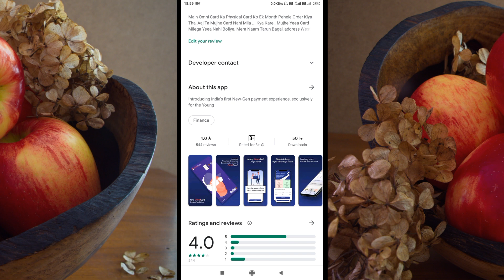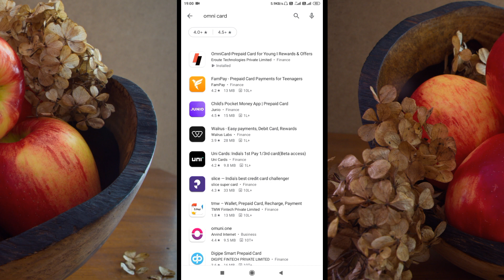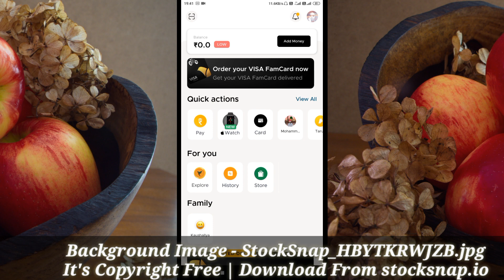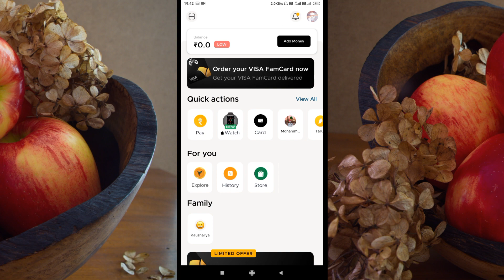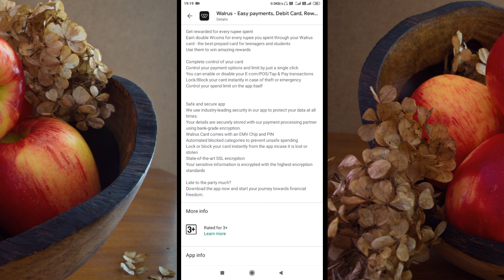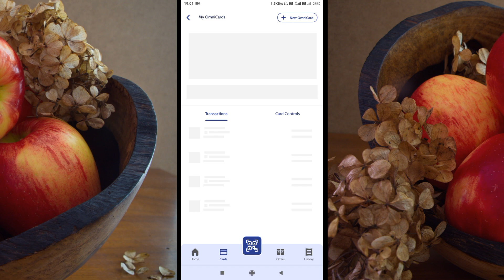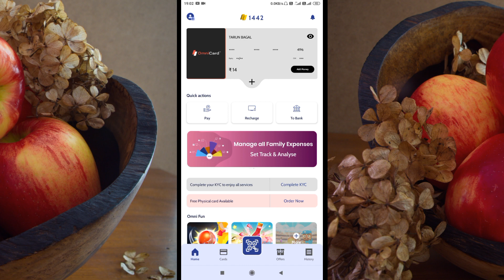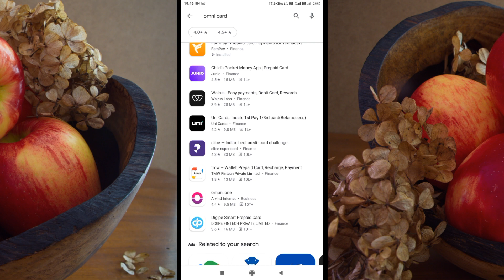Top 3 Free Virtual Debit Card Wallet | Free Virtual Debit Card Kaise Milega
||| Dosto agar aap log free main virtual Debit Card Lena Chahte Hoon, toh iss video ko pura dekhligiye, iss video per main top 3 app ke bari main bataya hoon, or yeea aap free main virtual Debit Card ka service deta hai, or Dosto iss apk ka physical Debit Card ka service vi Hai, konsa konsa app hai or kaise Milega yeea free Debit Card, janne ke liye iss video ko pura dekhligiye |||

[Search Tags]

• Background Images - Beautiful Free Stock Photos New | CC0 Images Added Daily, Free From Copyright Restrictions.
Download From - stocksnap.io

• Camera - Redmi 6A / POCO M2
• Mic - Maono AU100 & Maono AU400
• Editing - Kinemaster / VITA / Benime Apk

Facebook Page - YouTube R TARUN BAGAL

Thanks Again...

Note - " tarun bagal mmm "